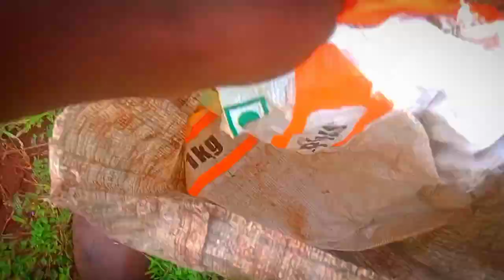🐂⛏️🌱🌱🌱viral trending sorts villagelife vlog